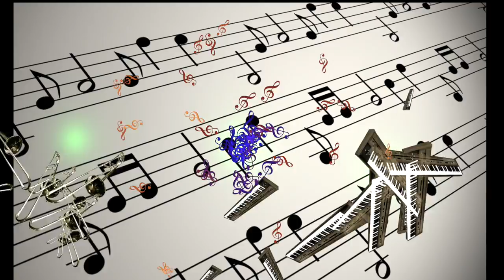More Examples of using my New Emitter Plugin I created in Motion 5.3 for FCPX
This is a follow up from my last video, where I created this new FREE FCPX plugin.(You can download this plugin, from a link in the comments section, in my last video)

Here are some more playful examples of what can be done with this Point Emitter plugin in FCPX.  (Key to having emitter come in, then drawing a straight line, then having emitter kick in again at end of straight line is…key frame the Emitter and Cell SPEED parameters to 0, for straight line.  Then keyframe these with a number at end of line for it to spread out again.)